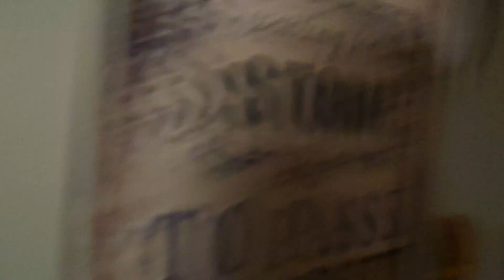Andrew gets pegged THE FUCK out of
Outrageous